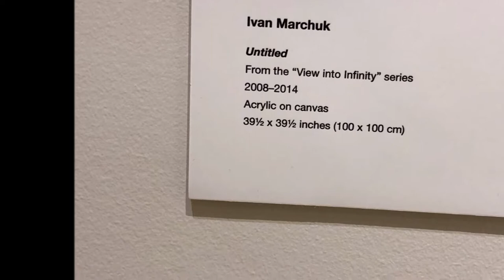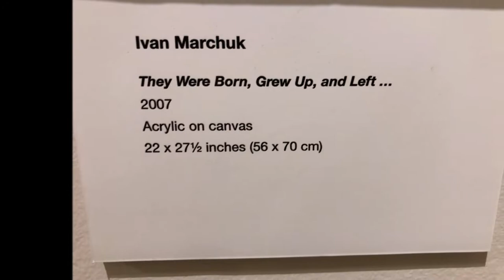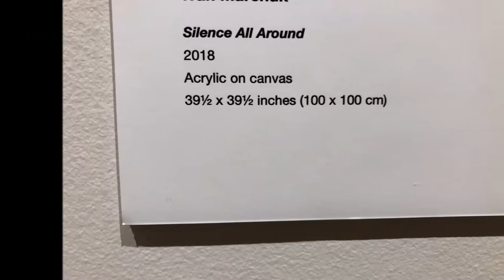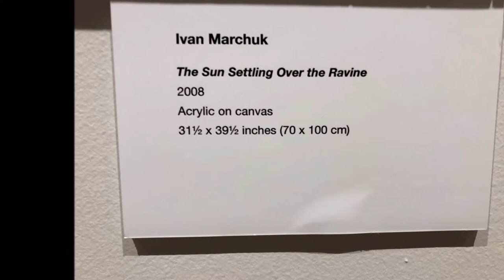Ivan Marchuk Paintings Chicago. Іван Марчук у Чікаґо. Не забудь яка стрімка людської пам’яті ріка.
Ivan Marchuk Paintings Chicago 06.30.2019
Іван Марчук у Чікаґо.